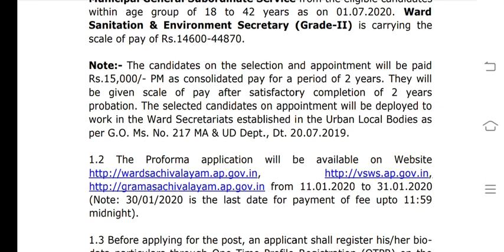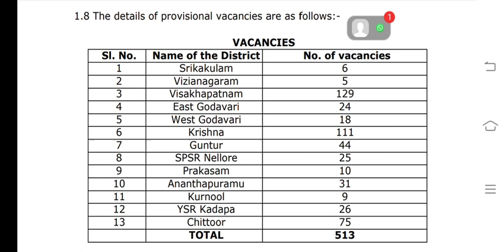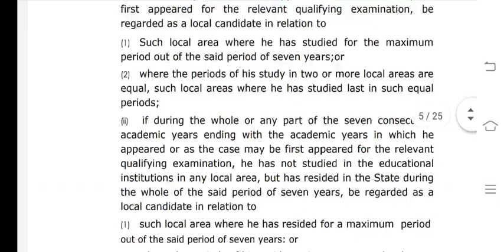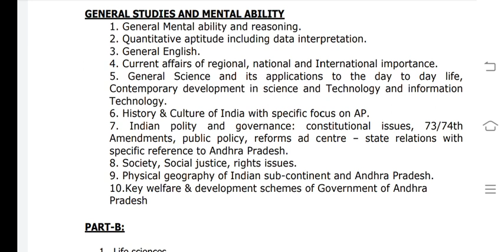sachivalayamJobs2020||ward sanitation and environment secretary 513